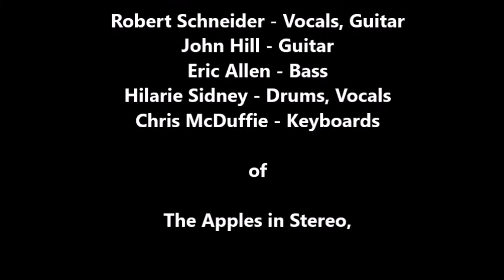The Apples In Stereo: Dots 1-2-3 (LIVE) February 6, 1999 at The Bottom Of The Hill San Francisco, CA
The Apples In Stereo: Dots 1-2-3 (LIVE)

Special Thanks to The Apples In Stereo, Sire Records, SpinART Records, The Elephant 6 Recording Company, BAM Magazine, and LIVE 105 / KITS 105.3